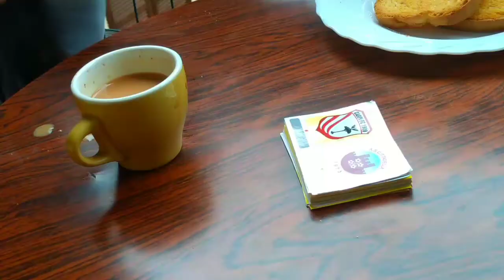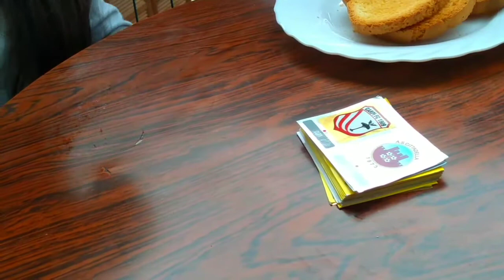বৃষ্টি বিলাসী নাস্তা |কড়া লিকারের দুধ চা,ইনস্ট্যান্ট ফ্রেন্স ফ্রাই,গাজরের ললিপপ,প্যাটিস ও ফল,Nasta